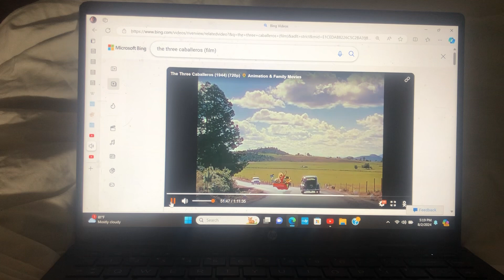Cars In Mexico